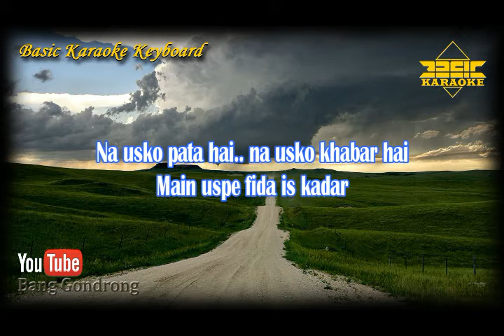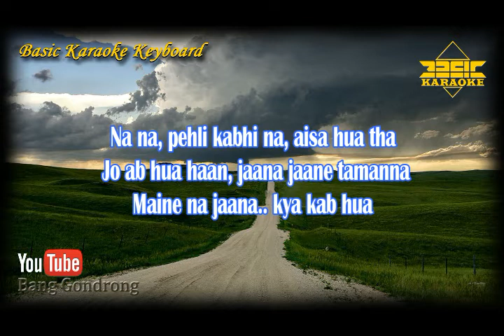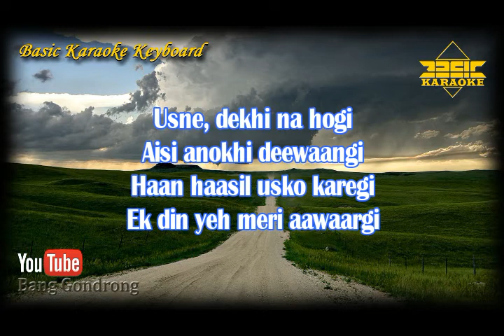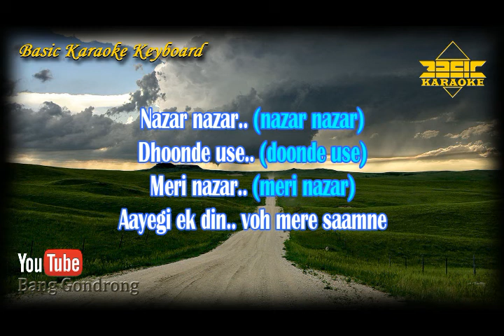Nazar Nazar OST Fida (Karaoke/Lyrics/No Vocal) | Version BKK_KN7000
~ This Version is not the Original Version, and is not performed by song Nazar Nazar Ost Fida

Content Lisensi :
TSeries Publishing, LatinAutorPerf, UMPG Publishing, LatinAutor, Saregama Publishing, Sony ATV Publishing
And Hexacorp (music publishing)